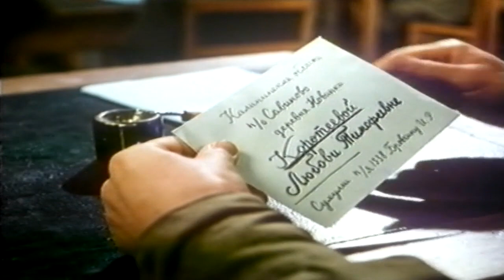Любимый взгляд А Брянцев и Ирина Круг старый фильм по новому